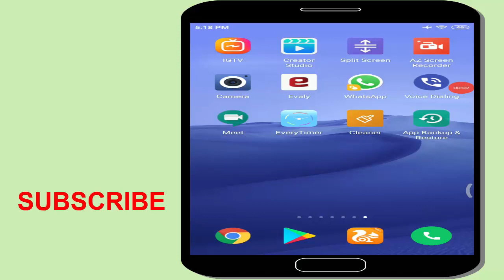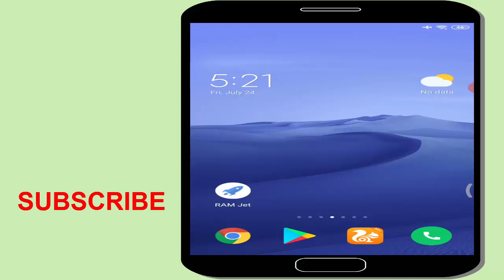Android ফোনের ২ টি গোপন সেটিংস সবার জানা দরকার। Android Phone Hidden Settings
Android phone er notification light er settings golo shobar jana dorkar. Apni jode android phone er ei settings golo na jene thaken tahole ei video ti dekhte paren.Dhonnobad shobai k.